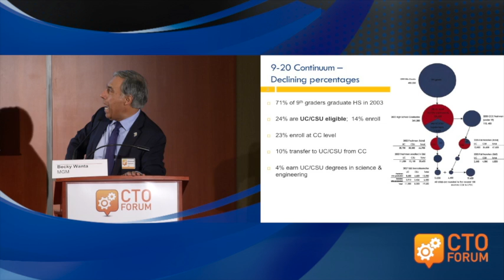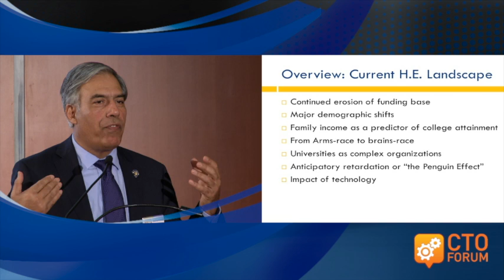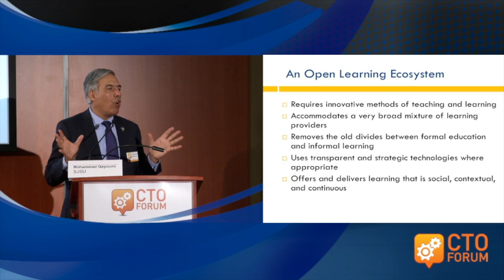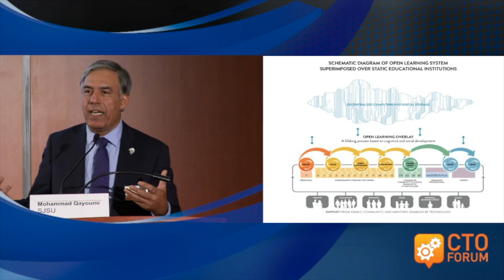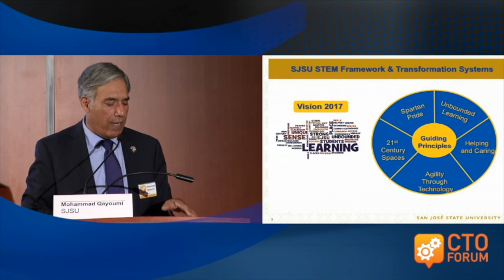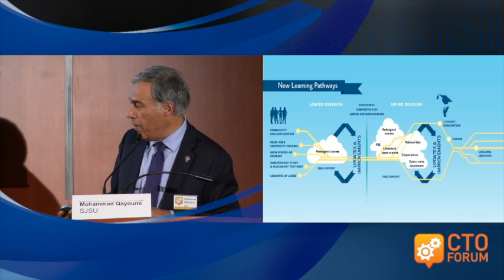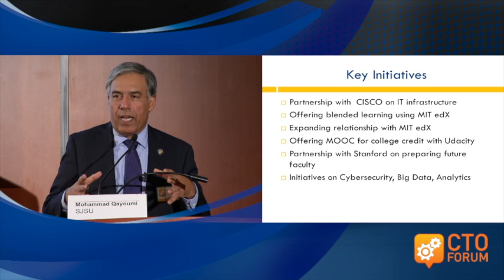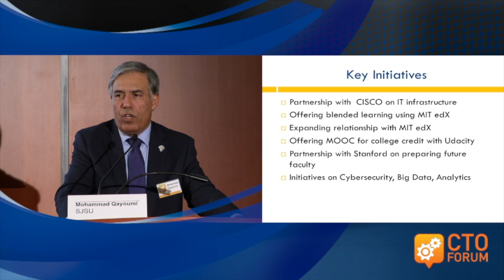SJSU President Mohammad Qayoumi on Developing the Next Generation Technology Workforce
SJSU President Mohammad Qayoumi's talk on developing the next generation technology workforce